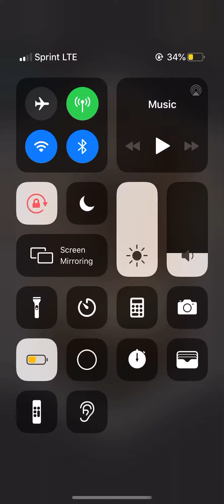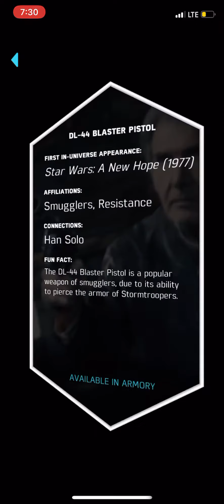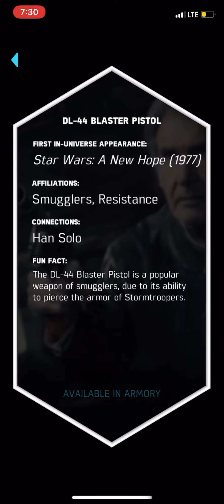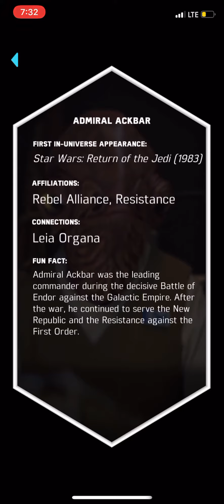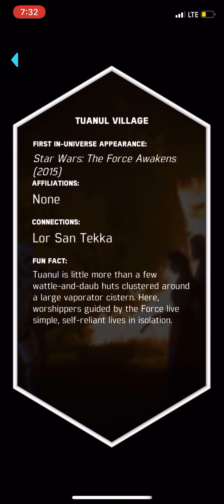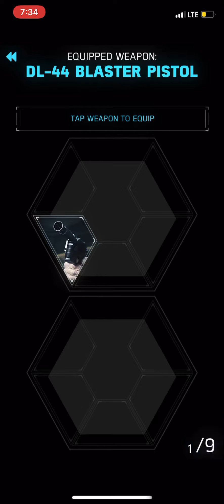Sphero Force Band Holocrons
More holocrons